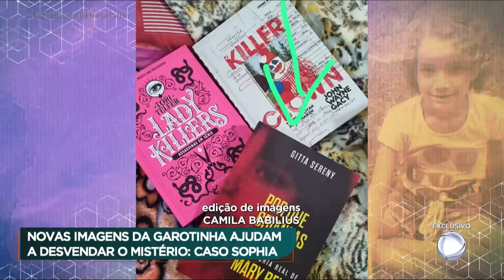Caso Sophia: Domingo Espetacular mostra novas imagens que podem ajudar a esclarecer morte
Terça-feira, dia 4 de julho. Na pequena cidade de Bananeiras, no interior da Paraíba, a pequena Ana Sophia, de apenas 8 anos, pediu para brincar na casa de uma colega. Ela foi até a casa vizinha, se despediu e nunca mais foi vista. Já são 83 dias de buscas e muito mistério. Hoje, a suspeita recai sobre um vizinho da família, que é considerado foragido. E o Domingo Espetacular teve acesso a novas imagens da garotinha que ajudam a investigação.